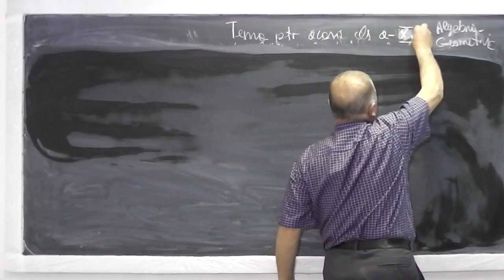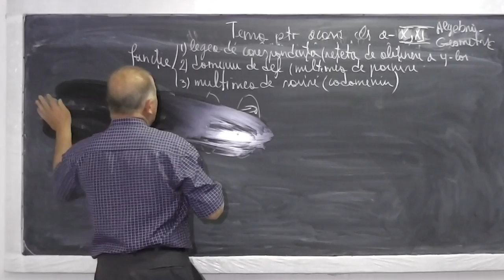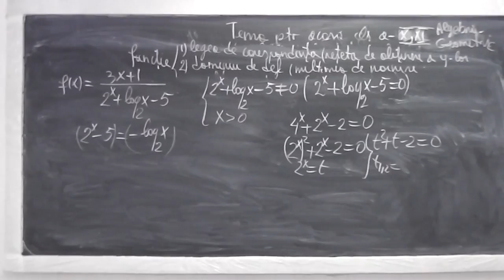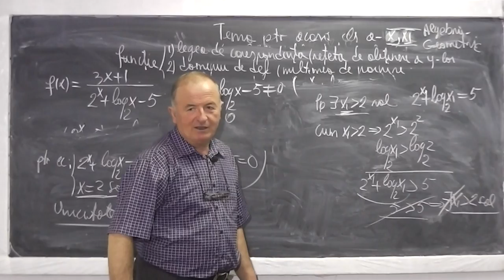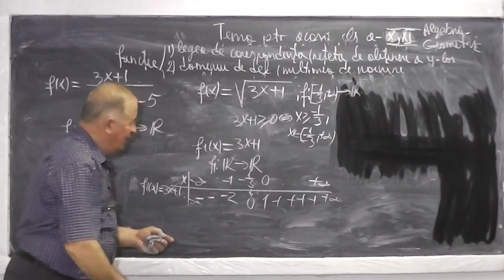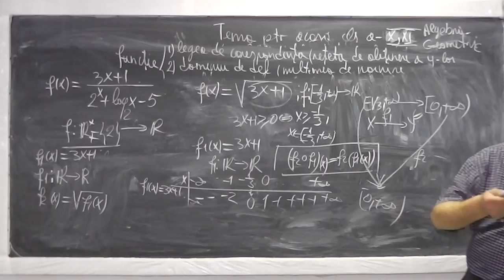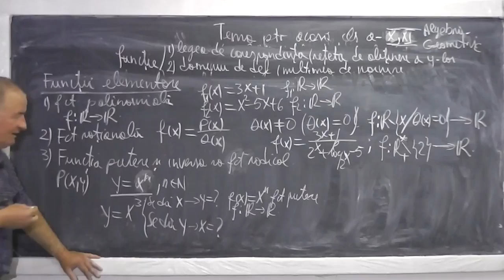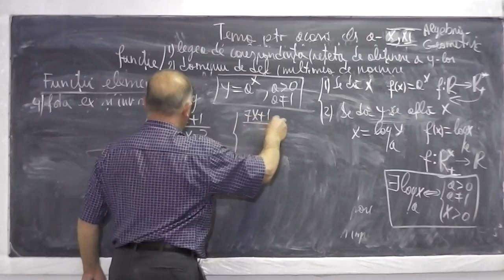1/2 Lectia 486 - Functii - Functii elementare - Directe si Inverse - Limite de functii - Clasa 10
Daca lectia va este utila, as aprecia un Share sau Like - In aceasta lectie discutam cat mai pe intelesul vostru despre functii, functii elementare, functii directe si inverse, limite de functii - VIDEO MATEMATICA cu Proful Online sau cautati pe Google: profu online Ioan Ursu

- 1/2 Lectia 486 - Functii - Functii elementare - Directe si Inverse - Limite de functii - Clasa 10
- 2/2 Lectia 486 - Functii - Functii elementare - Directe si Inverse - Limite de functii - Clasa 10
- Lectia 486 - Functii - Functii elementare - Directe si Inverse - Limite de functii - Clasa 10